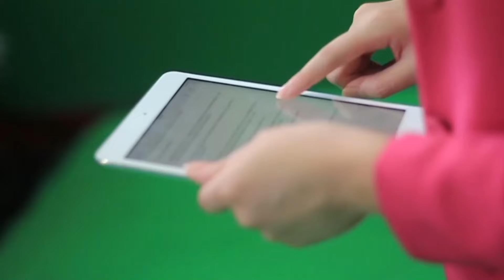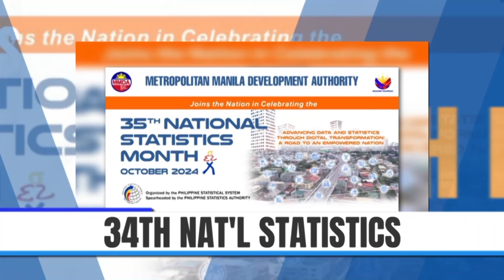Newsforce: July 11, 2024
BALITA NGAYON:
• DOH at Sin Tax Coalition, layong tugunan ang alcohol consumption sa bansa bunsod ng naitalang higit 27K kaso ng pagkamatay
• Senado, itinuloy ang pagsampa ng Contempt kay Alice Guo; Imbestigasyon ukol sa POGO, patuloy
• PBBM, sinang-ayunan ang pag-aalok ng pabuya sa pagbibigay ng lokasyon ni Quiboloy
• COMELEC Chief George Garcia, itinanggi ang alegasyong marami siyang foreign bank accounts
• Bagong transit lounge, pinasinayaan sa NAIA
• 3 tauhan ng PCG, sugatan sa insidente ng firecracker disposal sa Zamboanga